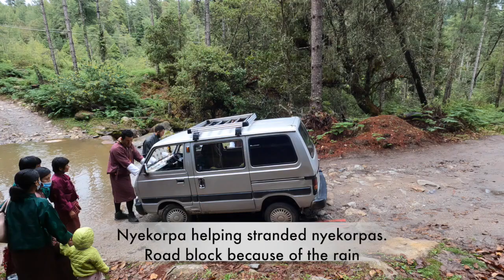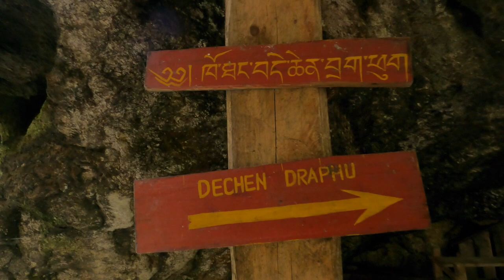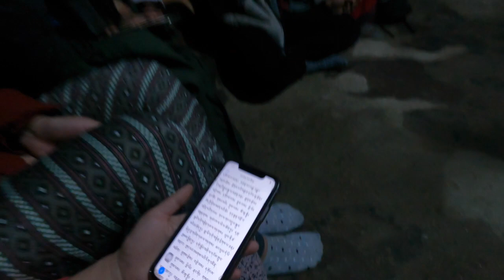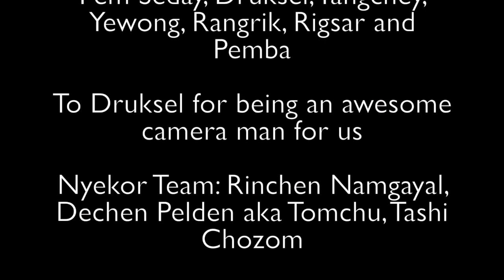Nyekor 32/108. Dechen Draphu, Sha Khotakha, Wangdiphodrang… in Guru’s cave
Dechen Draphu is located in Sha Kothaka , Wangdi Phodrang. It is about half an hour drive to the nearest parking and then about an hours hike from Rinchenling which is one of the eight ling/centers associated with Longchenpa.

Join us as we take you to one of the most amazing cave of Guru Rinpoche.

May all be auspicious